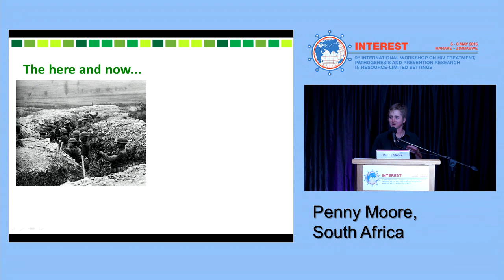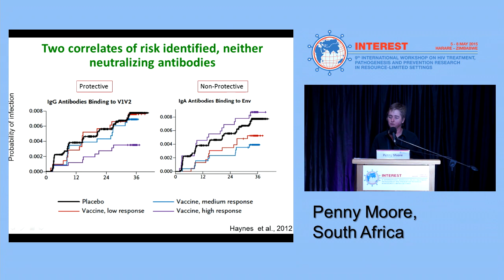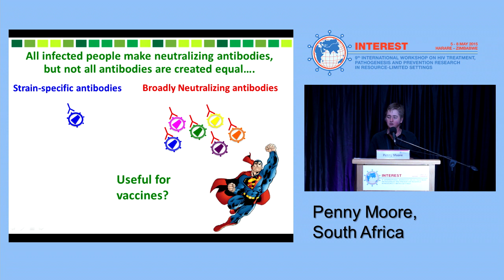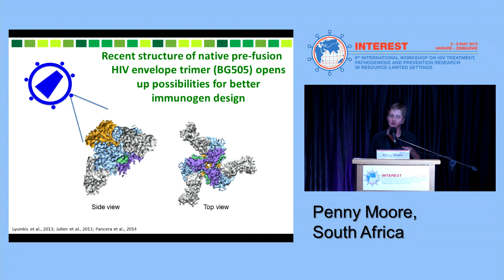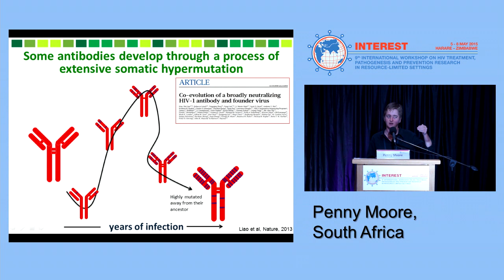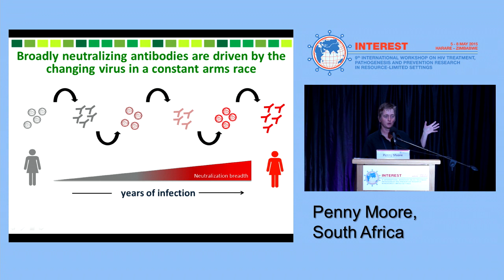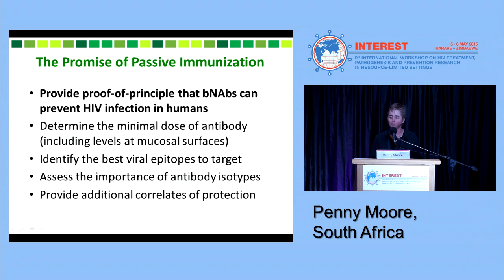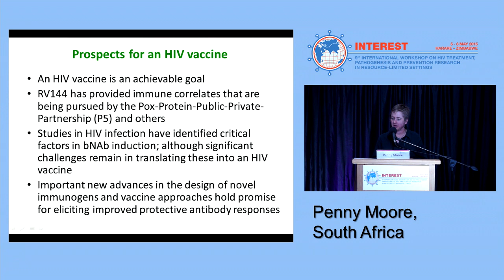HIV vaccine strategies | Penny Moore, PhD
INTEREST 2015
Speaker: Penny Moore, PhD
Presented at Session: Voluntary Medical Male Circumcision